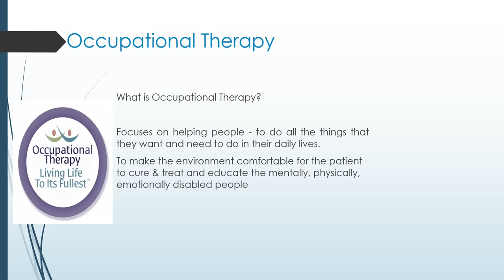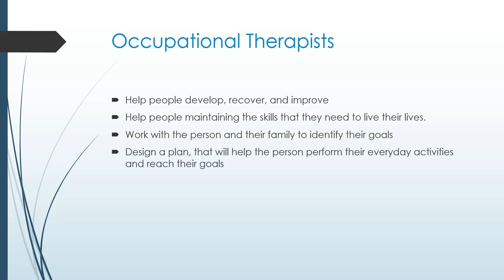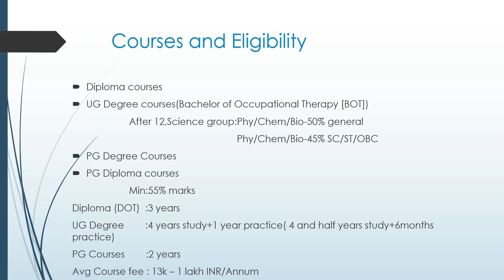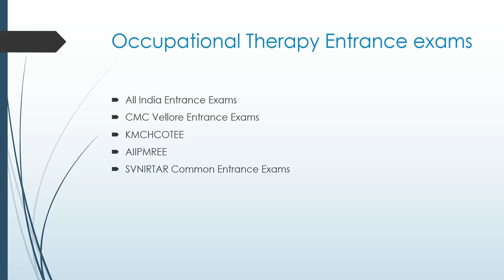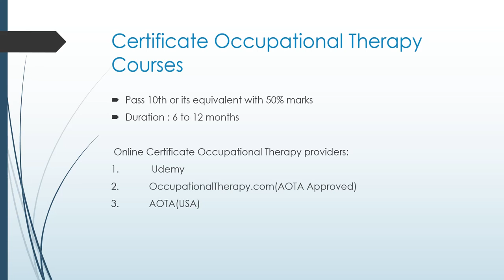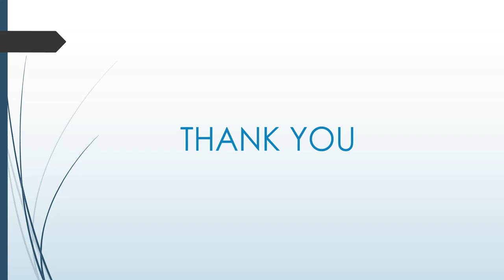Career Profile - Occupational Therapist-Courses-Jobs-Salary